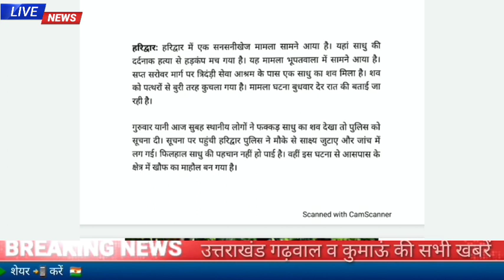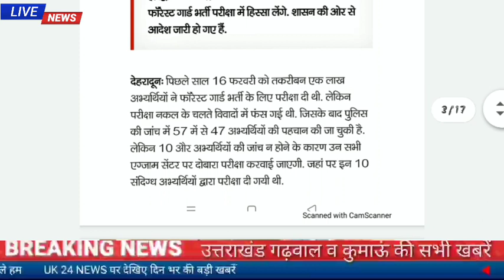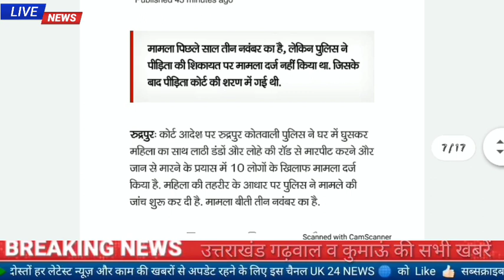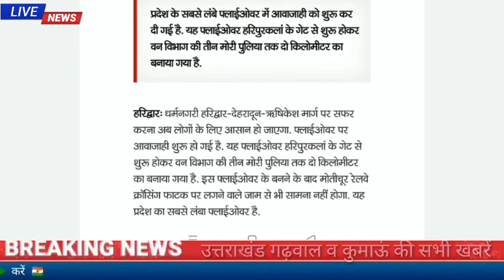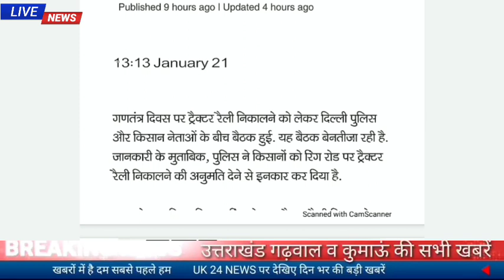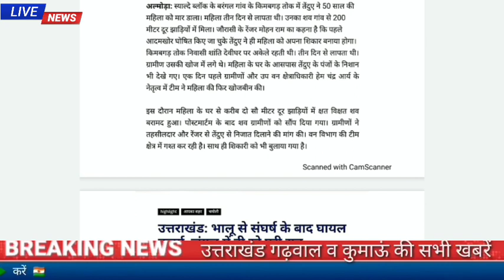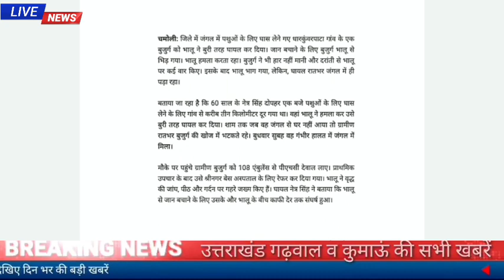21 जनवरी उत्तराखंड शाम की खबरें, फॉरेस्ट गार्ड परीक्षा 14 फरवरी को ,साधु की हत्या,हवाई उड़ान निरस्त